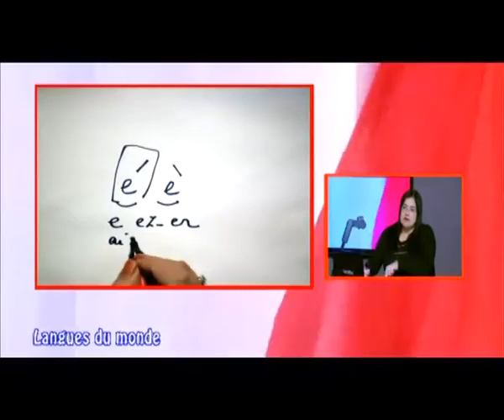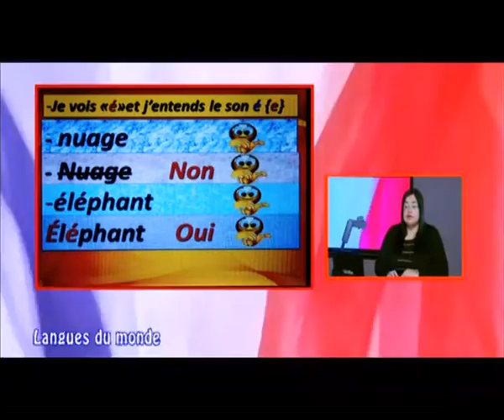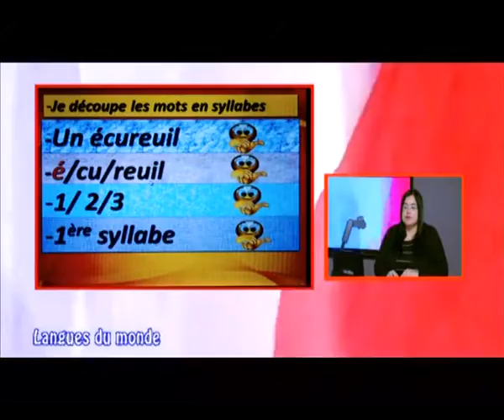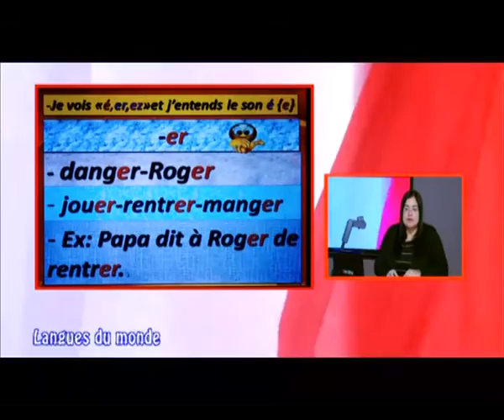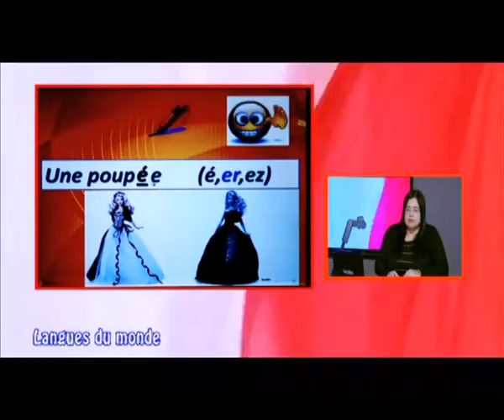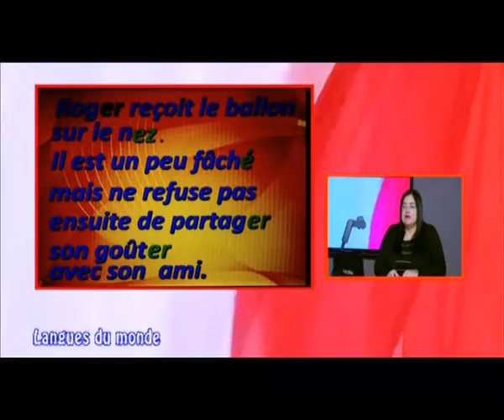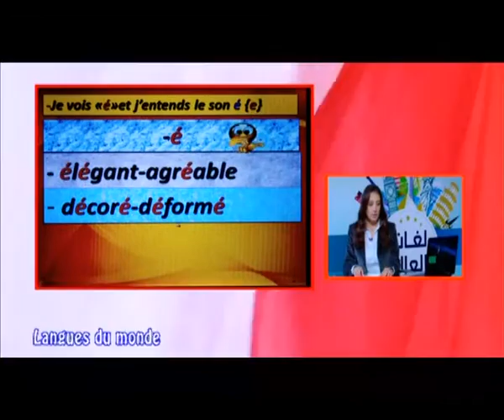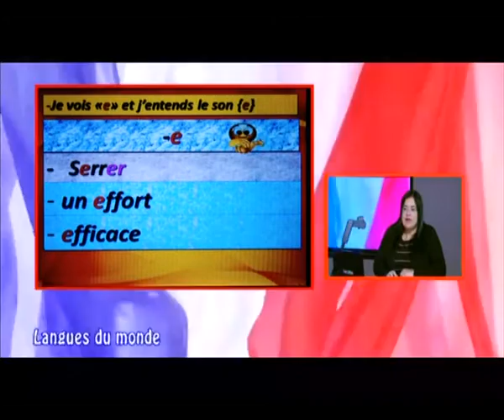25-09-2016 لغات العالم اللغة الفرنسية La découverte de la lettre "é" et du son "é"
La découverte de la lettre "é" et du son "é" learn French رانيا أمير